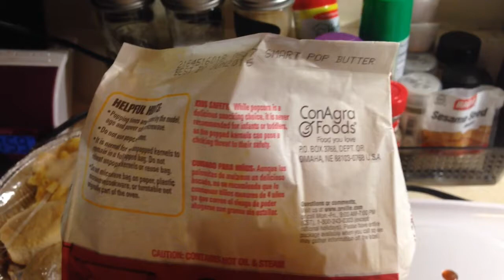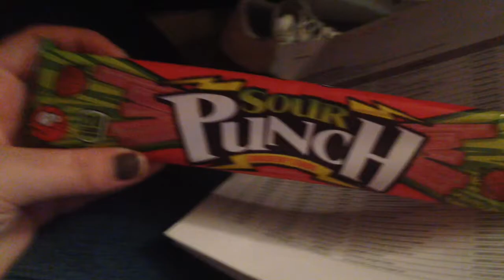WW Food Vlog || 12/9-12/10